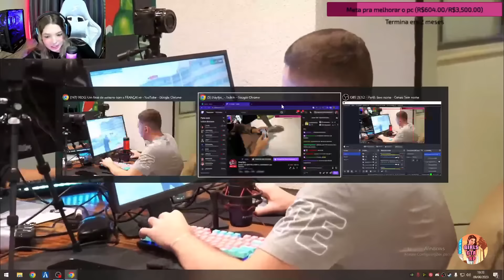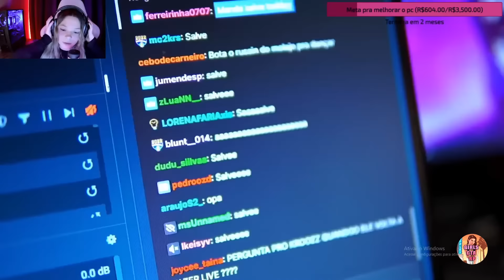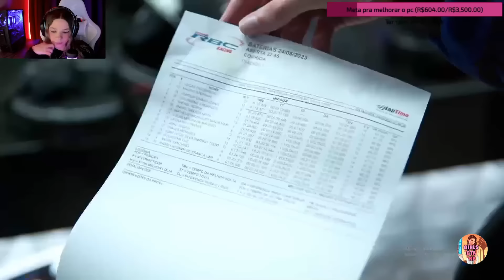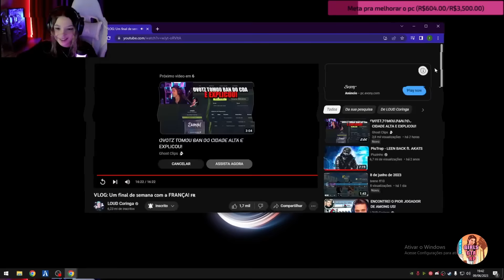THAY REACT AO FINAL DE SEMANA DOS MENINOS 🔥🔥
⚠️IMPORTANTE⚠️